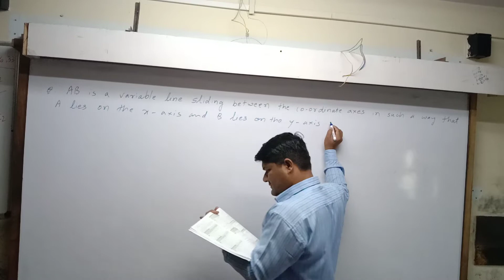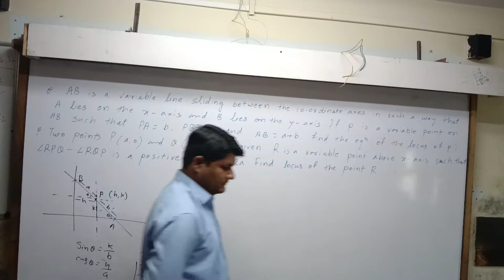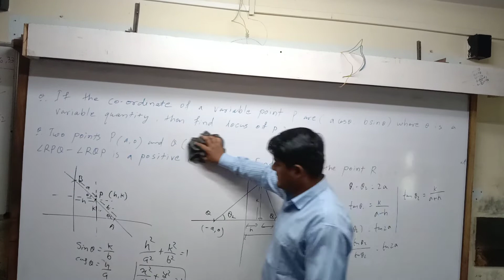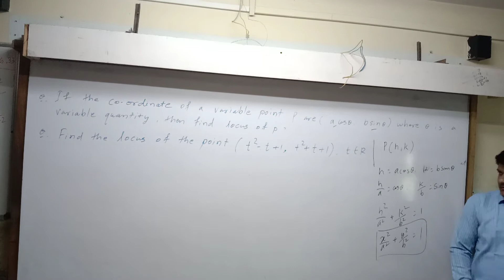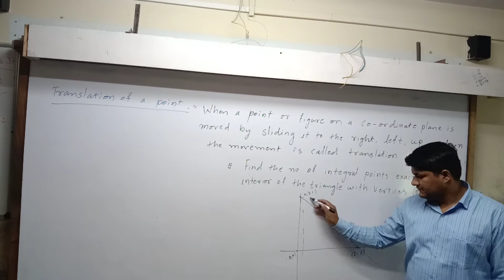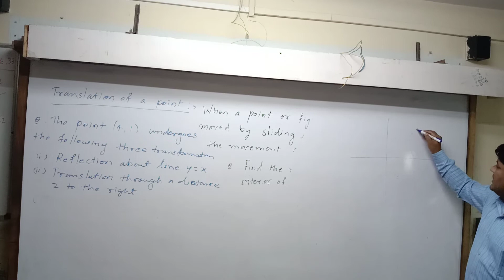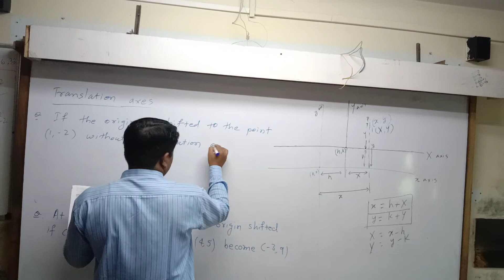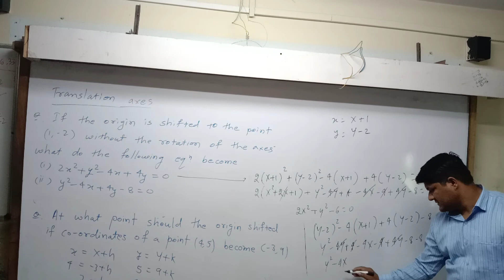STD 11 Sci Eng med Maths Ch 10 P8